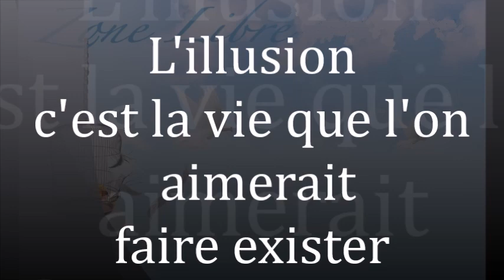909 " L'illusion, c'est la vie que l'on aimerait faire exister" Guy ROGER ZONE LIBRE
La dissociation entre la scène de la vie que l'on joue est celui qui voit le déroulement de ce qui se passe, est la désidentification à ce que projette l'action à prendre, l'esprit est libre des rôles qui sont joués. Plus personne ne joue, seul ce qui se passe est existant, l'esprit n'étant plus identifié à la pensée, rien n'est fait pour être rendu conforme à ce que projette la conclusion  établie  d'une vie idéale.